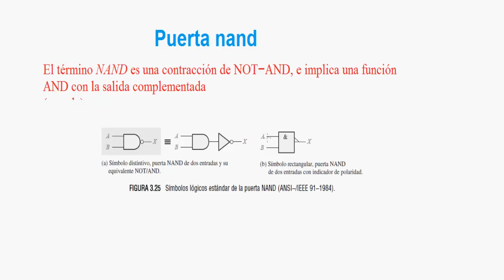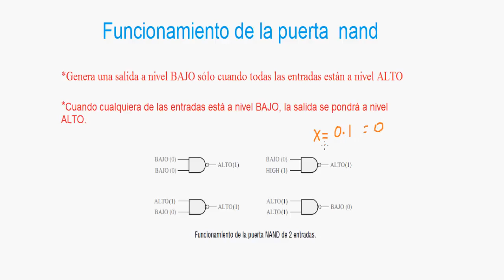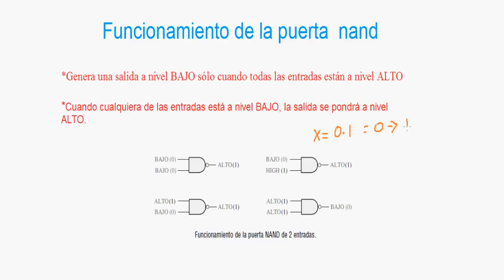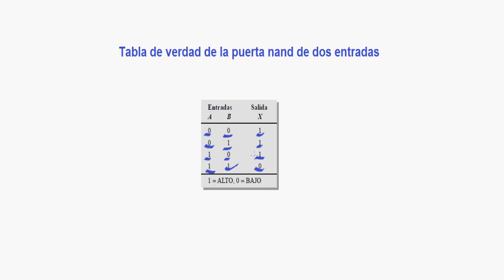26.- Puerta nand, y su tabla de verdad.